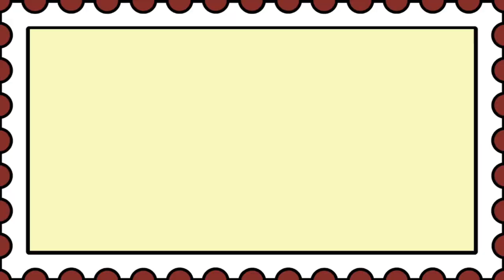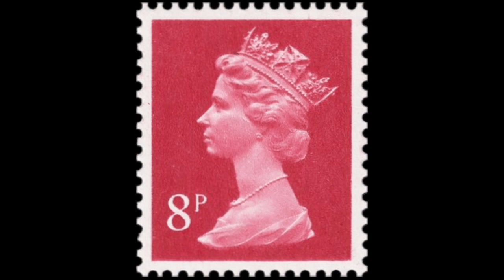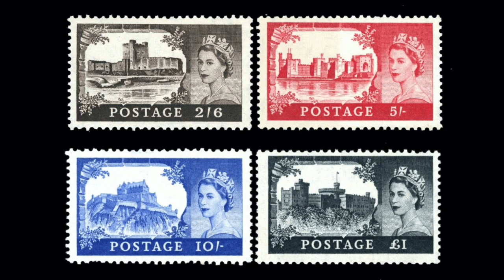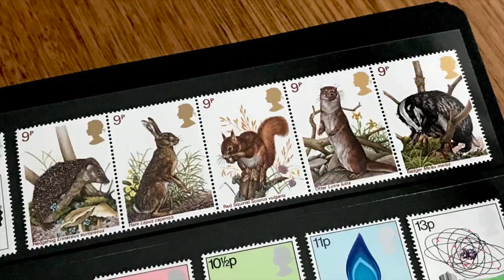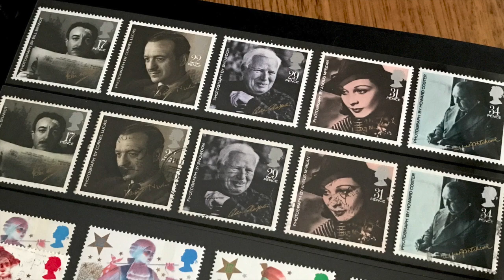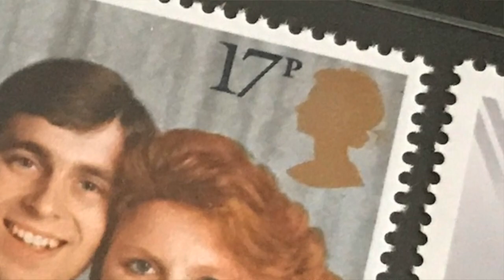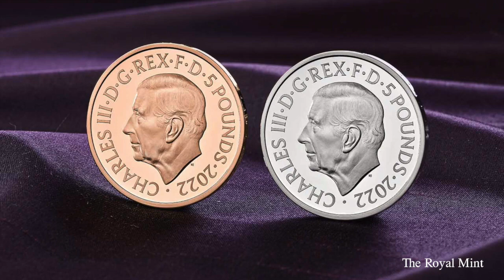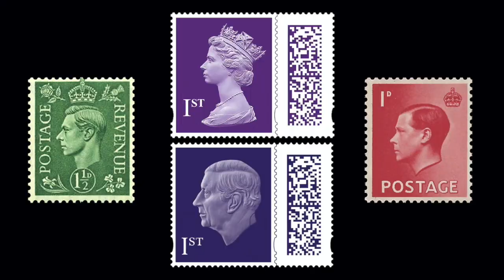When Lizzie met Eddie: Stamps Aren't Cool Episode 3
Stamps featuring Iron Maiden and the X-Men were among the final British stamp issues under the reign of Queen Elizabeth. They might be some of the coolest stamps you've ever seen, so why are some collectors so grumpy that they're planning to give up the hobby?

In this episode, Celeste pokes through Gerard’s album as they contemplate Britain’s ‘Special Stamps’. And they check out the new Charles III stamps that will replace the iconic Machin stamps of Elizabeth II.

In this episode:
00:00 Silly business
02:16 Introduction to the topic
02:44 Machin heads and silhouettes
05:08 Special Stamps of the QEII reign
09:14 Iron Maiden (no, really)
12:37 X-Men
14:24 King Charles III definitive stamps
18:04 A surprise for Celeste
19:59 Wrap-up and end credits

The recent stamps featured in this podcast can be purchased

Head to the 'About' page for links to your favourite platform.